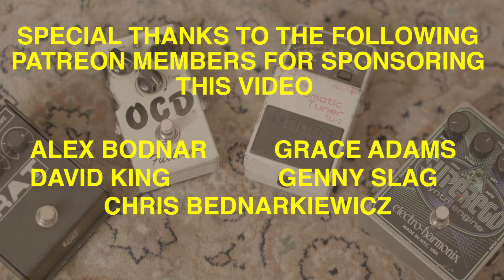Guitars and Things With Kaki King Presents: Playing With Pink Noise Master Class Video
Camera Operators - April Maxey & Erin Ryan